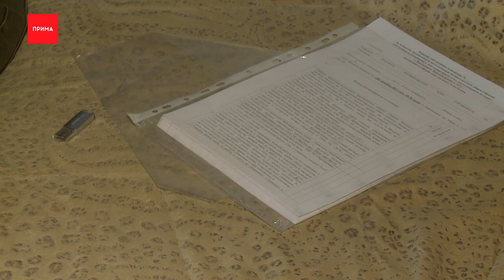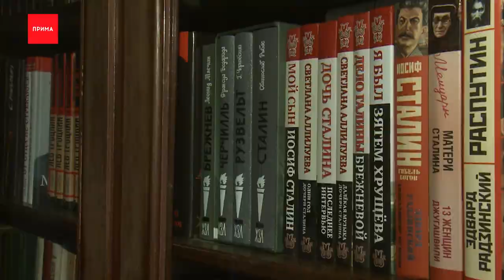Пенсионер из Красноярска записал аудиокнигу о разведчиках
Красноярец создал аудиокнигу в 2 томах о своих родственниках-разведчиках. Прабабушка и прадедушка Владимира Стесина были красноармейцами и выведывали тайны белогвардейцев. А позже и в годы Великой отечественной совершали подвиги. Их прототипы даже появились в военных фильмах. Алена Крашенинникова пообщалась с автором.